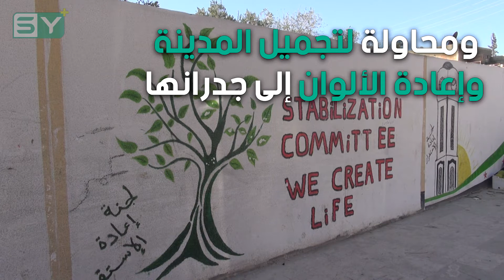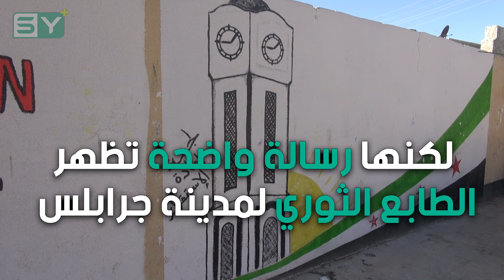رسومات وشعارات ثورية تملأ شوارع مدينة جرابلس